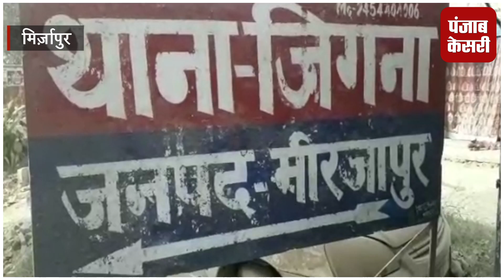DGP का सराहनीय कदमः गरीब ने रात 3 बजे किया फोन, मिला इंसाफ